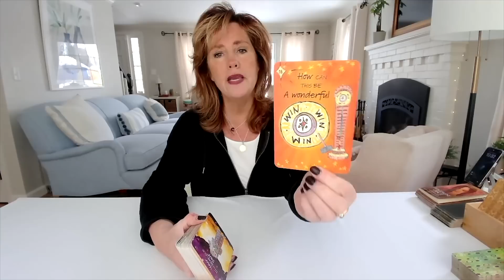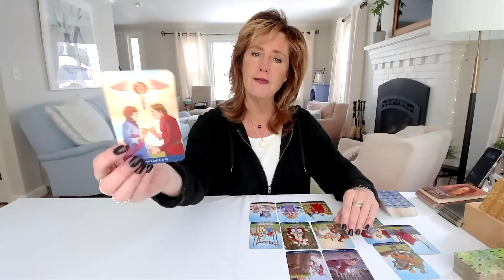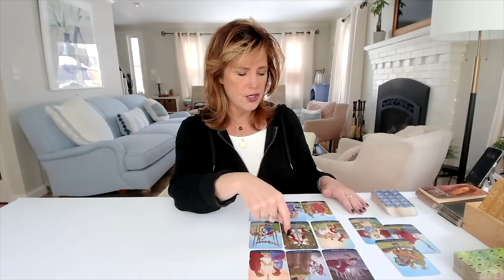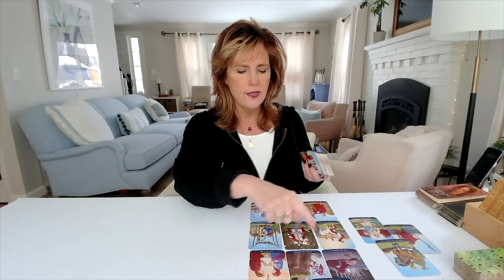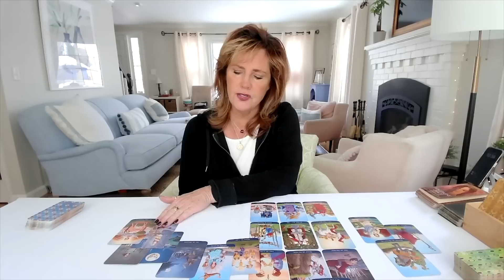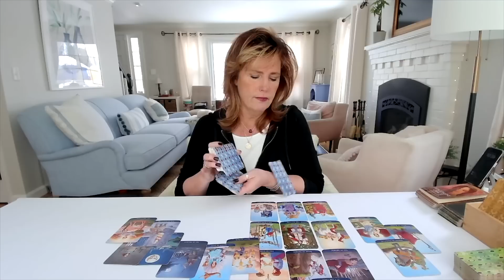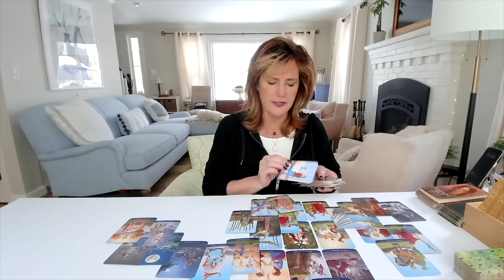Capricorn : Leave It All Behind | Mid-March 2023 Full Zodiac Tarot Reading